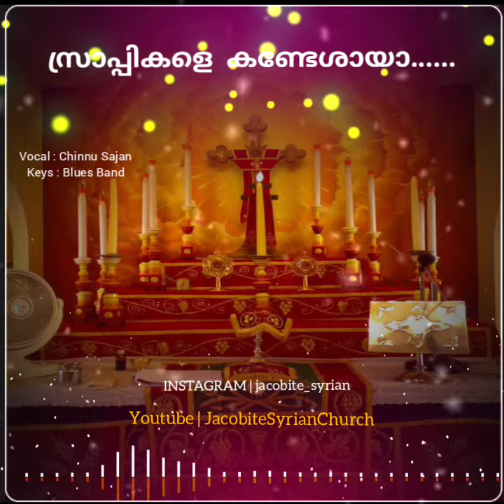Srappikale kandeshaya | സ്രാപ്പികളെ ക്കണ്ടേശായ | Jacobite Syrian Church | Qurbana Song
സ്രാപ്പികളെ-ക്ക-ണ്ടേശായ ബെസ്ക്കൂദിശാ-യിൽ-നിൻ മുമ്പിൽ കുറിയെ- ലാ-യിസോൻ...!!